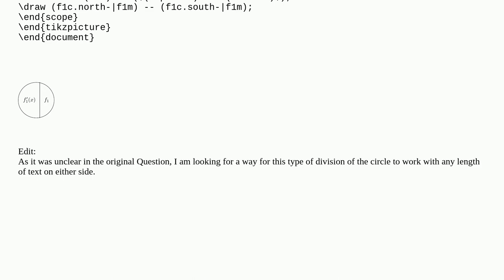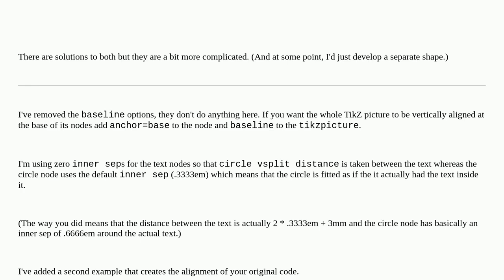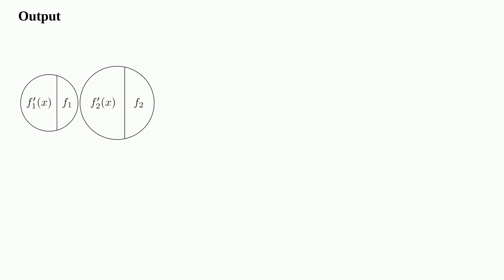Clip line to shape of circle node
A special thanks goes out to the community

  tikz-pgf path-clipping